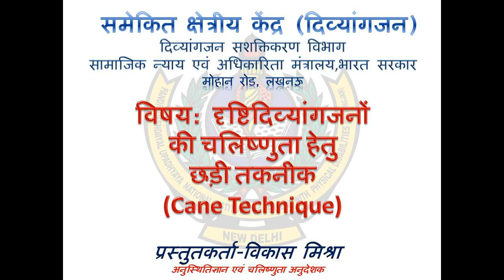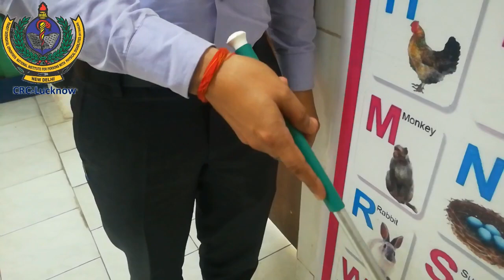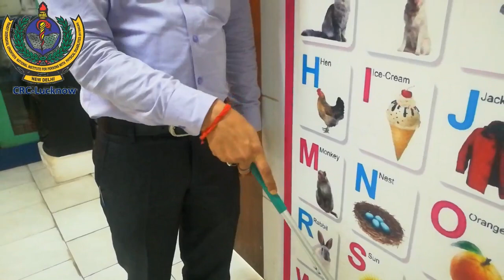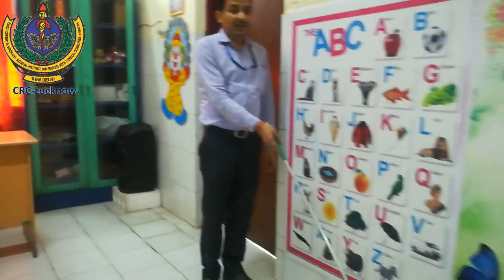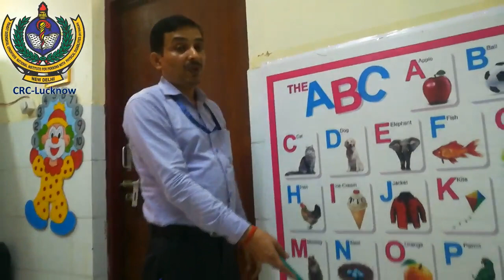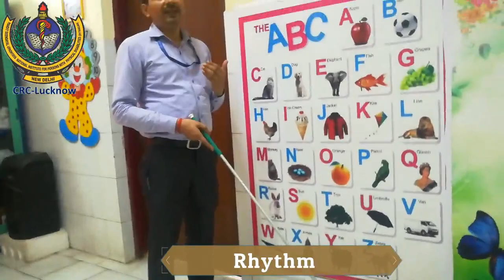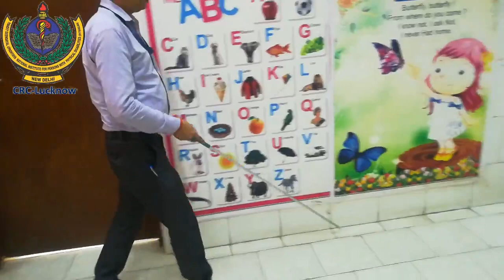दृष्टिदिव्यांगजनों की चलिष्णुता हेतु छड़ी तकनीक(Cane Technique)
समेकित क्षेत्रीय केंद्र (दिव्यांगजन)
दिव्यांगजन सशक्तिकरण विभाग
सामाजिक न्याय एवं अधिकारिता मंत्रालय,भारत सरकार
मोहान रोड, लखनऊ
प्रस्तुतकर्ता-विकास मिश्रा
अनुस्थितिज्ञान एवं चलिष्णुता अनुदेशक